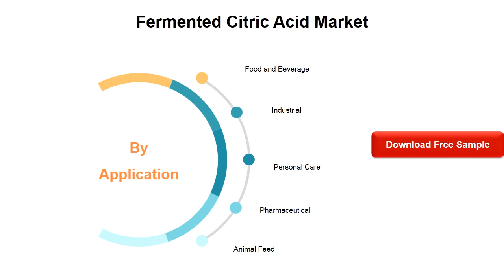Fermented Citric Acid Market Insights, Forecast to 2025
Fermented Citric Acid refers to Citric Acid produced commercially through fermentation.This report studies the global market size of Fermented Citric Acid, especially focuses on the key regions like United States, European Union, China, and other regions (Japan, Korea, India and Southeast Asia).This study presents the Fermented Citric Acid production, revenue, market share and growth rate for each key company, and also covers the breakdown data (production, consumption, revenue and market share) by regions, type and applications. history breakdown data from 2014 to 2019, and forecast to 2025.